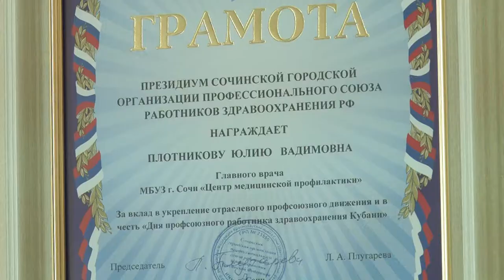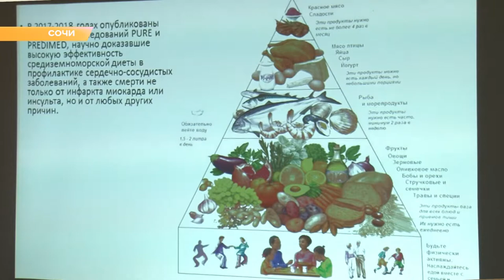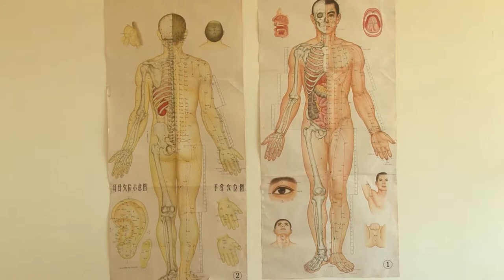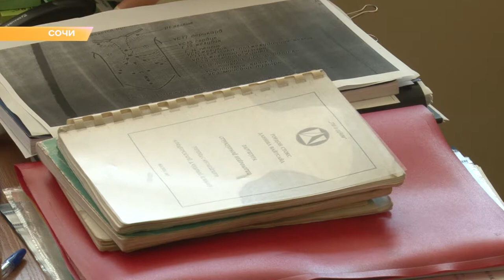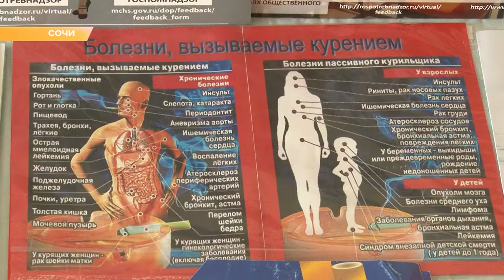Программа "В курсе": проект "Активное долголетие" в Сочи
Два года назад в Сочи стартовал оздоровительный проект для людей старшего поколения. Его суть заложена в названии - «Активное долголетие». Задача -помочь обрести новые возможности сохранения здоровья, а значит и продления жизни.